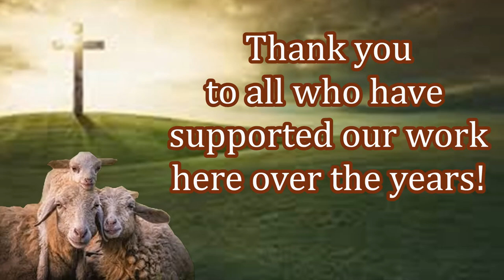Finishing Strong! Many New Believers Receiving Free Bibles & Growing in the Holy Spirit!